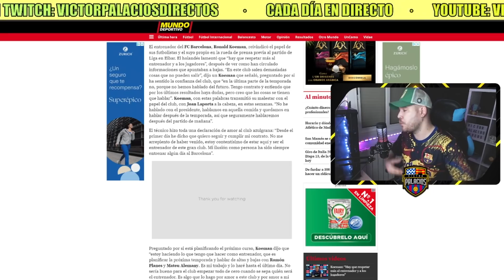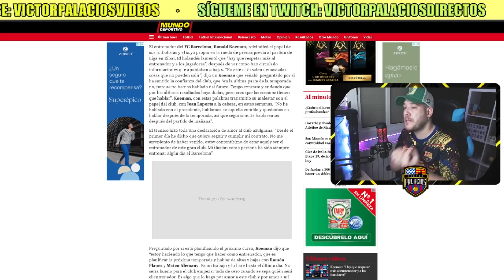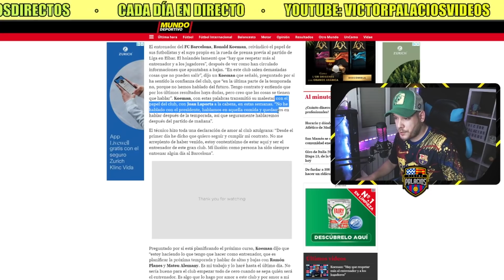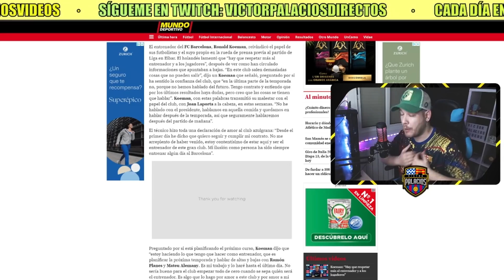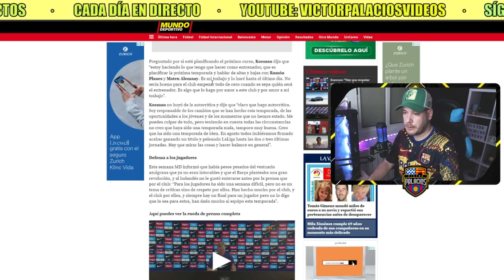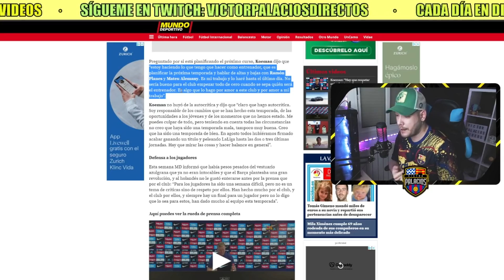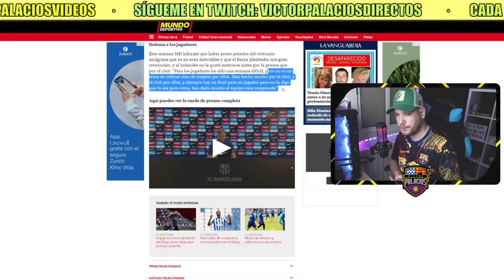😡 RAJADA DE KOEMAN CONTRA LAPORTA: "EL BARÇA NO ME HA DADO CONFIANZA" · ¡¡¡¡ESTO ES INCREÍBLE!!!! 😡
Koeman se ha quedado a gusto en su ¿última rueda de prensa como entrenador del Barça? antes del partido ante el Eibar...